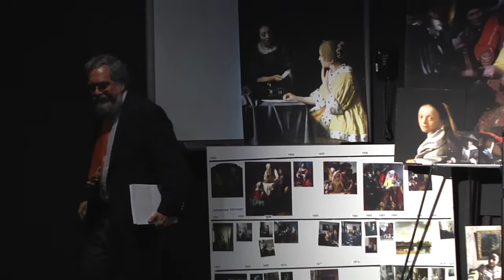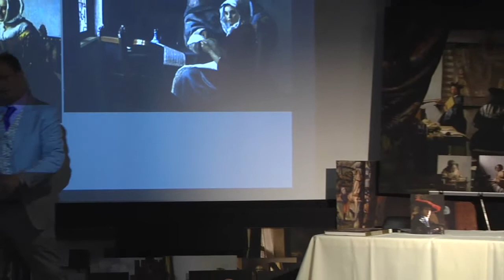Vermeer's Daughter? - Concluding Remarks